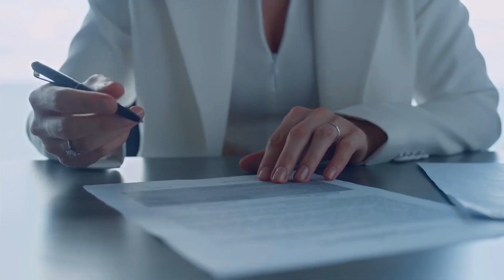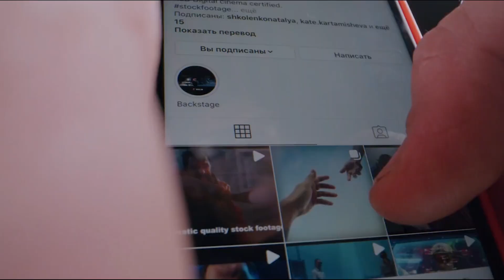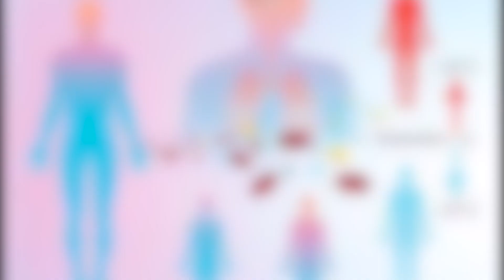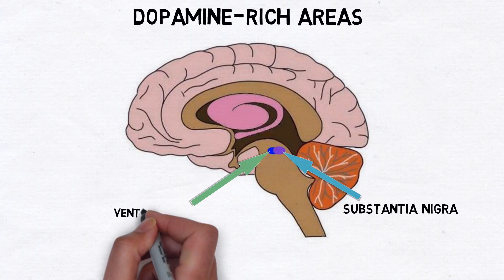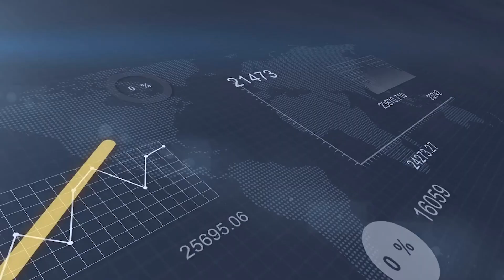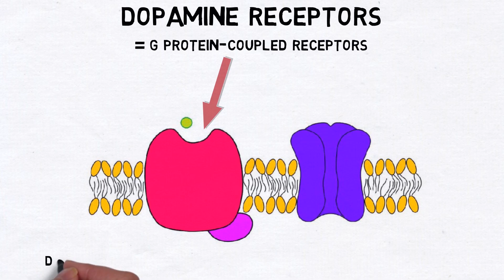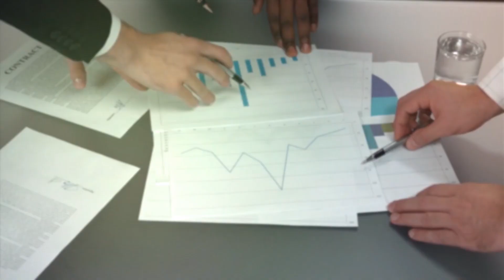Justin Timberlake -Motivation to tackle difficult things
Attention Ladies and Gentlemen, the deadly dopamine crash is on the horizon, and if you don't reclaim your life right now, you could well end up in a disastrous catastrophe by mid-2023. Bet it’s hard to digest and we couldn’t believe it either until our mystery millionaire and Hollywood’s most anticipated invisible man, JUSTIN TIMBERLAKE proved it otherwise. His claims and odd practices left us quite skeptical until we stumbled across why he firmly advocates against the parasites that are hollowing our purposes with a speed unknown to man. Now, we know it sounds quite exaggerated, but pay attention because JT’s upcoming solid facts and researched phenomenon will leave you with cold sweats and asking for more top-tier secrets.

In today's video we look at Justin Timberlake -Motivation to tackle difficult things...Keep watching to see justin timberlake ,justin timberlake 2022 ,justin timberlake interview, justin timberlake (musical artist), motivation to study

Inspired by How I Tricked My Brain To Like Doing Hard Things (dopamine detox)
Inspired by DO hard things
Inspired by 10 Difficult Things That Pay off Forever
Inspired by Dopmine Nation

Inspired by Justin Timberlake - Body Language (2023)

On Celebrity Wisdom, we will go through personal development, best hobbies, overcome insecurity, celeb news, today's celebrity news and daily wisdom.

Love seeing all comments!